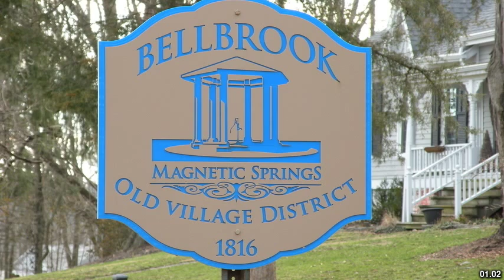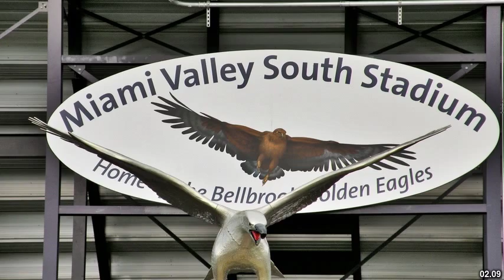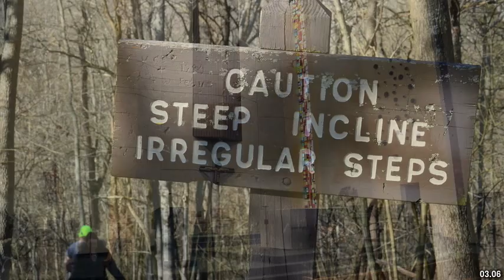Best places to visit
Best places to visit - Bellbrook (Australia) Best places to visit - Slideshows from all over the world - City trips, nature pictures, etc.